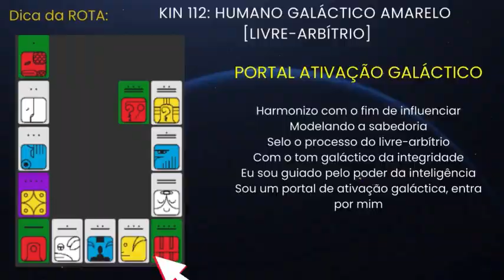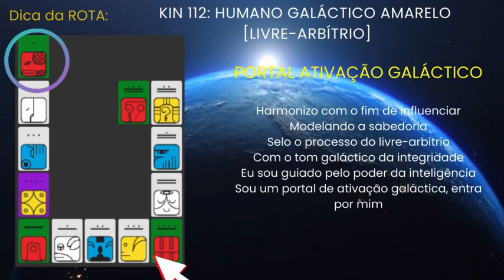KIN 112 Perdoe todas as experiências anteriores, seja livre e alcance o poder da sabedoria que vive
Sejam todos muito bem vindos(as)!

Esse vídeo foi feito para todas as pessoas que desejam sintonizar com a Lei Natural do Tempo através do TZOLKIN, calendário dos Mestres Maias Galácticos.

“Kin 112: Humano Galáctico Amarelo [Livre-Arbítrio]

 É um portal de ativação galáctica, é quando as ondas beta operam na base cósmica, o que significa um alinhamento dimensional no qual os corredores entre várias dimensões estão sincronizados e um tubo de comunicação direta entre elas se estabelece. É um dia ideal para estarmos receptivos a canalizações de nosso Eu Superior e transmissões evolutivas sagradas.

"O Humano Galáctico Amarelo (UAXAC EB), Kin 112 da sagrada contagem Tzolkin, traz o poder do Livre-Arbítrio.

Mantra-código do Livro dos Kins:

Harmonizo com o fim de influenciar
Modelando a sabedoria
Selo o processo do livre-arbítrio
Com o tom galáctico da integridade
Eu sou guiado pelo poder da inteligência
Sou um portal de ativação galáctica, entra por mim